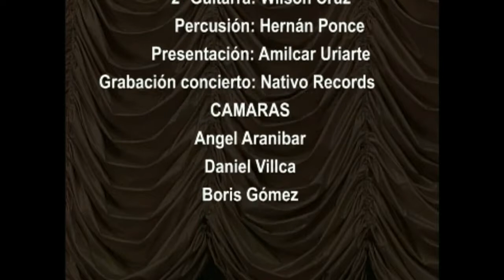POLCAS PARAGUAYAS (Perez Cardoso)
Música Paraguaya en dúo de charangos junto a Wilson Cruz, Guillermo Lisarazu (+) y Hernán Ponce (+).  @alfredococaoficial5304